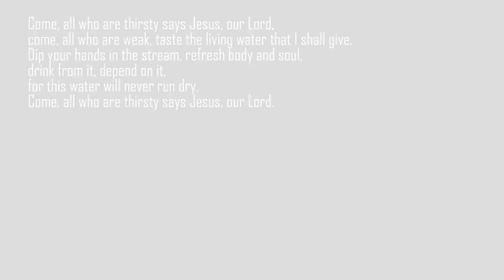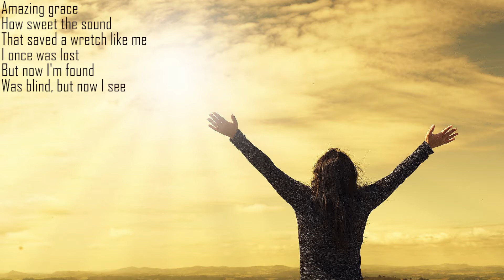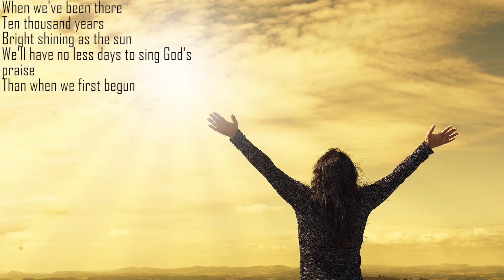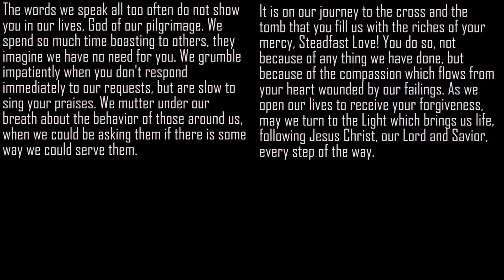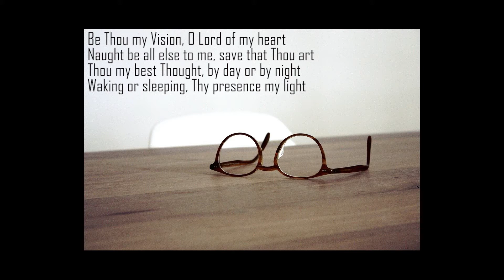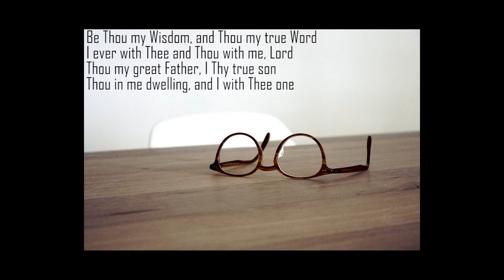Sunday Worship for September 20th, 2020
God is with you... do you live as if that's true?